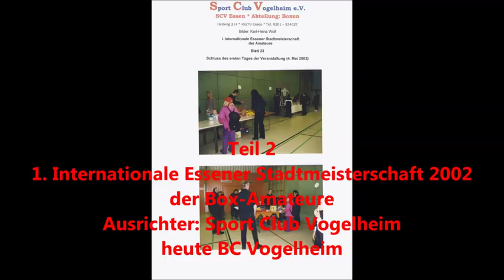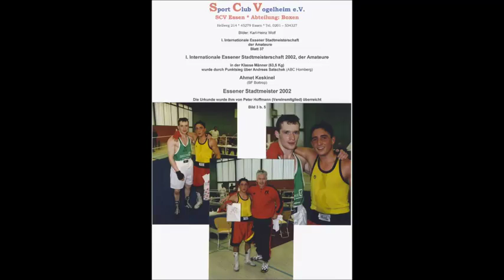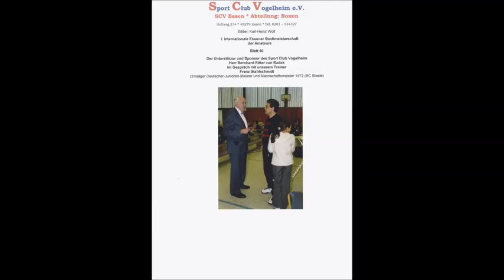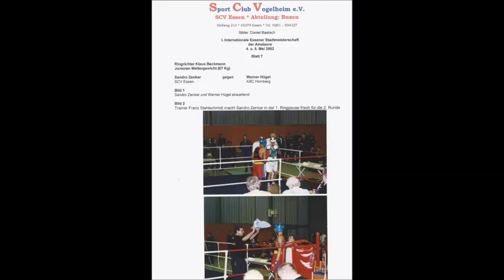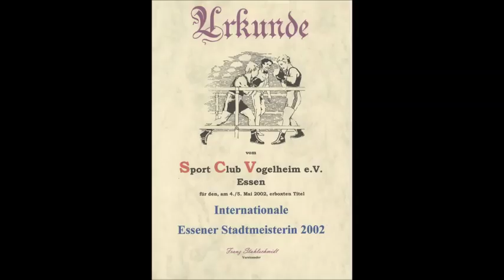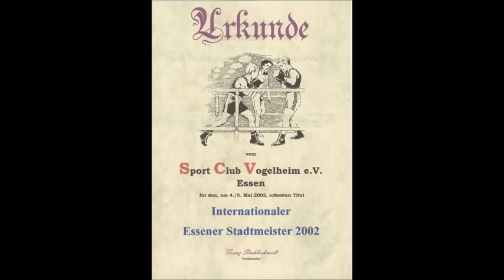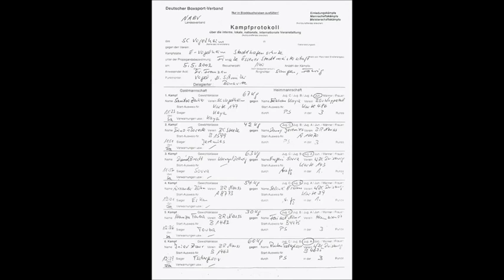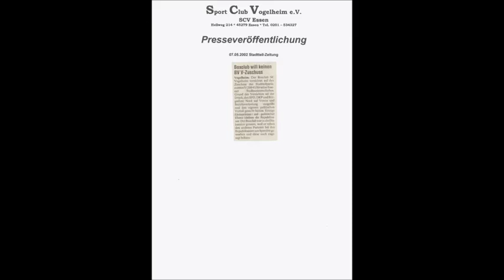Essen * Boxen * BC Vogelheim * 1. Internationale Stadt Meisterschaft * Teil 2 * 04.05.2001